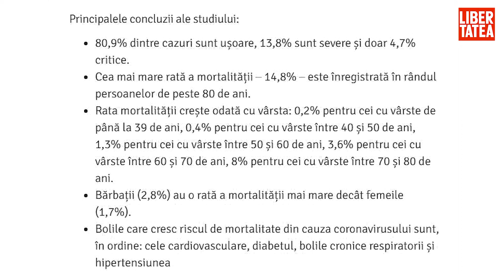Concluziile primului studiu privind coronavirus. Cât de periculos e Covid-19 și cum va evolua